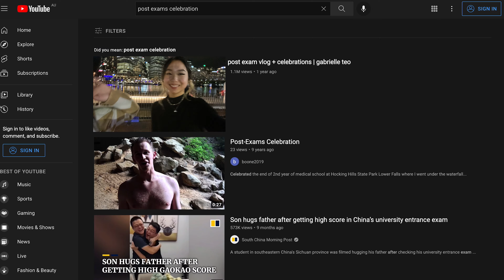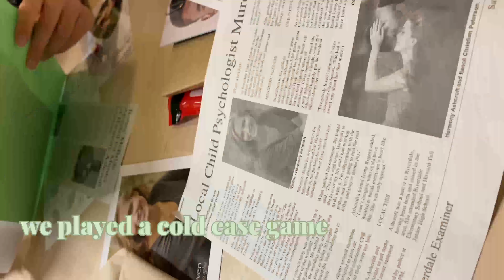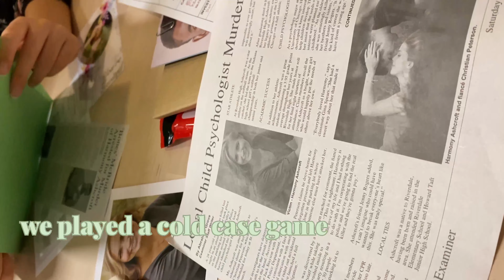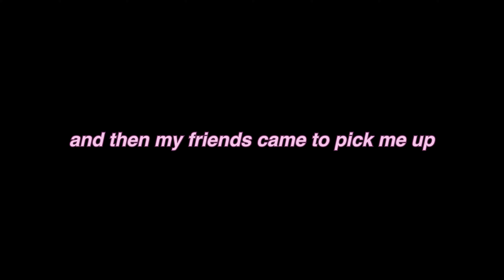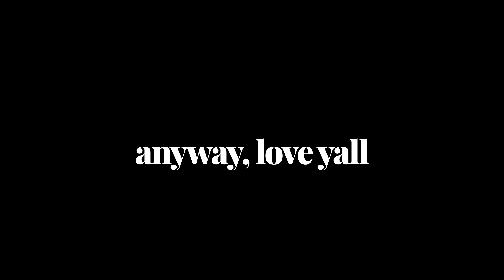VLOG: post exam celebrations (birthdays, the city, ikea) | gabrielle teo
HEY YALLLLL
i am back again and i know i promised that i wouldnt just leave again but uh yeah i accidentally left for one extra week plus this video is one day late so oopsies 👀

*ukraine crisis details (PLEASE DO YOUR OWN RESEARCH PRIOR):*
this is all just information i have found and selected, there is more out there but i have just included a couple links if you wanted to know more

a lot happened in this video and i'll say that it was all very fun and nice to just hang out and relax after exams and as i am editing this rn i am bracing myself for another set of exams in a couple weeks so yay! i! am! so! excited!

but for now during school holidays (if you are currently in them) enjoy them! forget about school bc you have the rest of your life to work so dont worry too much yeah? 😎👊

anyway in todays video its basically a compilation of the more exciting parts of my post exam celebrations including:

intro 🌷 00:00
day after exams + bday celebration ✨ 00:32
another bday celebration at ikea ⛅️ 10:29
friend's 18th bday in the city 🌃 14:43
outro 🤍 16:44

so i hope you guys enjoyed the video because a lot of these clips took place over a couple weeks so it was a lot of culling a keeping a bunch of clips on my phone and laptop :-p

music creds (none of the music used in this video belongs to me):

love yall
BYE ❤️

subs when posted: 6690